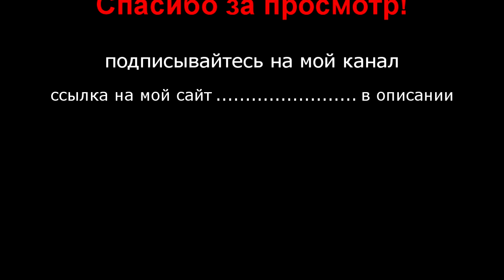Начистоту. Эмин кавер. Emin cover.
Приезжал в гости приятель перкуссионист Артур Серовский и мы с ним записали акустический кавер на песню Эмина "Начистоту"